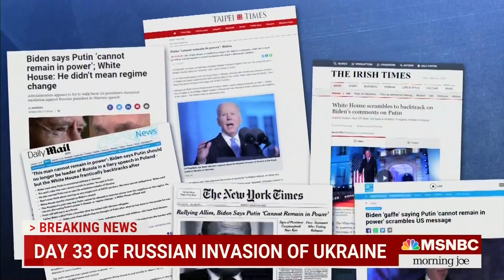NBC’s Alexander: “String Of Unscripted Comments By Pres Biden That Put Him At Odds” With Own Admin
NBC News reporter Peter alexander reported that a “string of unscripted comments by President Joe Biden that put him at odds” with his own administration, on MSNBC’s “Morning Joe” with Joe Scarborough and Mika Brzezinski on 3/28/22.